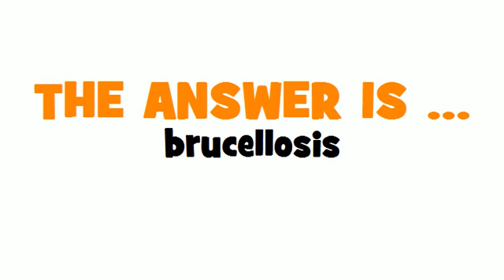SWEDISH TRANSLATION QUIZ = brucellos